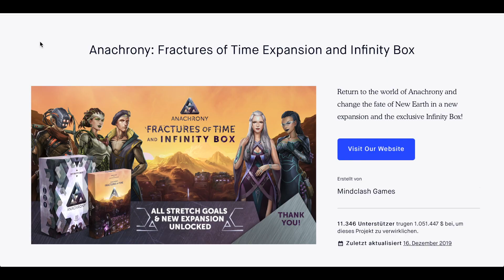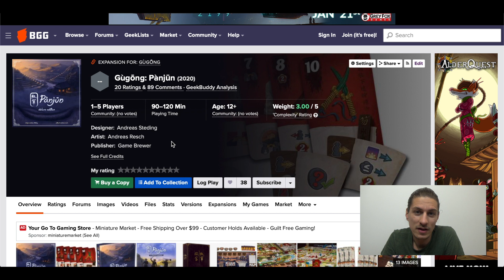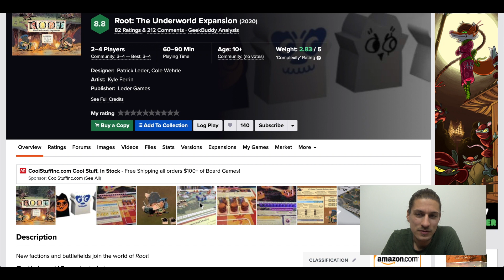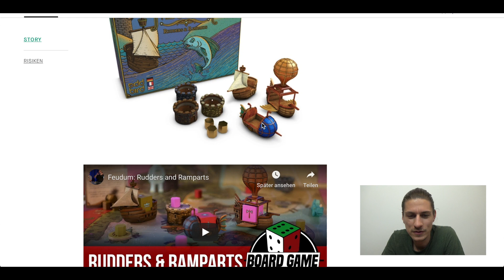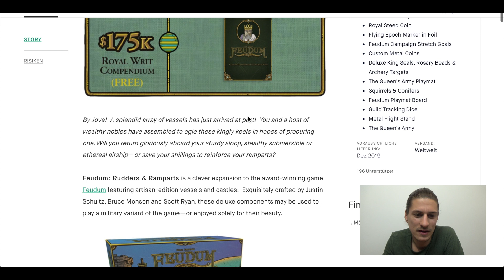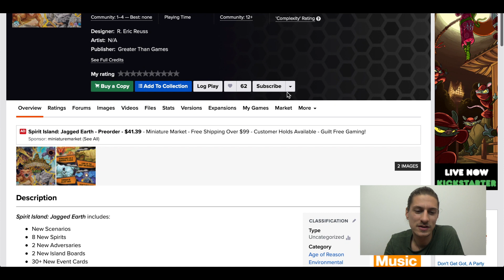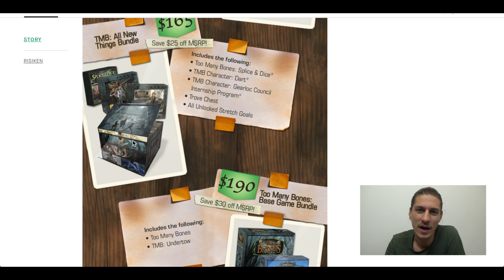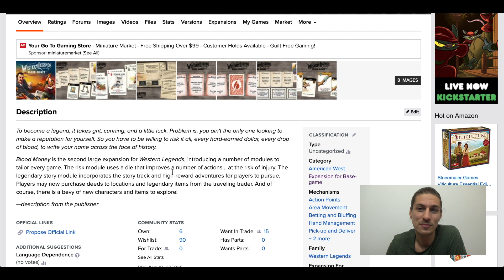#12 Vorschau Spielejahr 2020 Teil 3 Erweiterungen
Heute stellen wir euch noch die spannendsten Erweiterungen für das Jahr 2020 vor.